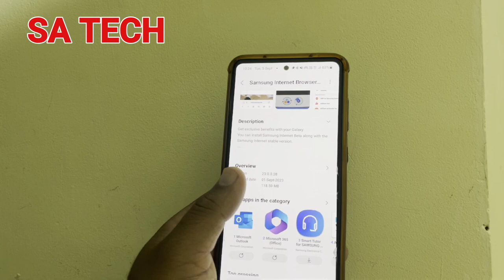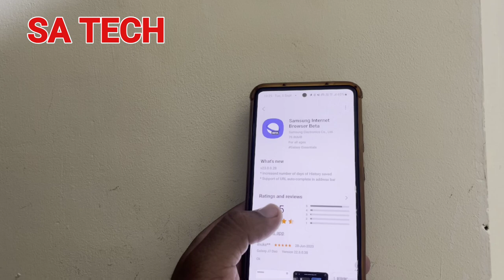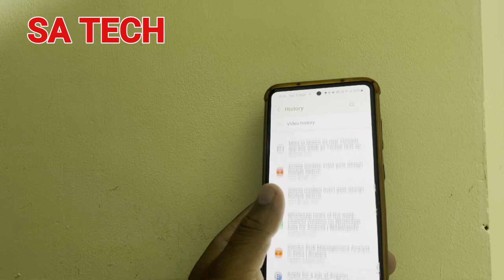Samsung Internet Browser Beta New Update 2023